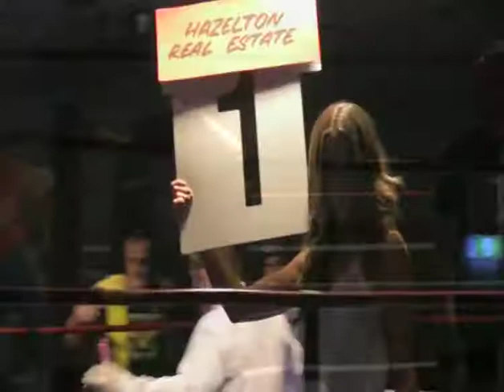Paul Vella V Brad Brennan 63.5Kg 4x2 State Junior Welterweight title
Speers Point Rec Club    24th March 2012